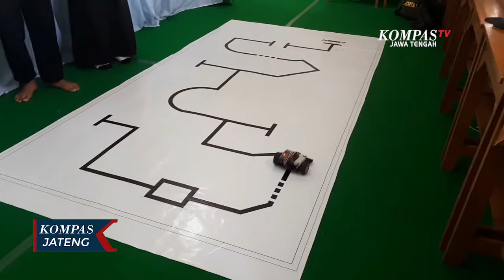Santri Di Brebes Juarai Kontes Robot Nusantara 2021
BREBES, KOMPAS.TV - Dua orang santri Madrasah Aliyah Negeri 1 Brebes, Jawa Tengah berhasil menjuarai kontes robot nusantara. Kedua santri ini merancang robot kategori maze solving yang bisa diaplikasikan sebagai pelayan membawakan  makanan ataupun mengantar obat obatan di sebuah rumah sakit.

Ini adalah robot rancangan Muhammad Haidar Hamzah dan Hanum Aliya, santri kelas 10 dan 11 Madrasah Aliyah Negeri 1 Kabupaten Brebes, Jawa Tengah yang berhasil meraih medali emas di kontes robot nusantara 2021 di Jakarta beberapa waktu lalu. Robot kategori maze solving menggunakan 5 sensor infrared, 2 motor servo dan baterai 9 volt.

Robot ini bergerak dengan mengikuti jalur berwarna hitam di atas permukaan berwarna putih yang telah diprogram menggunakan komputer. Robot ini akan memilih jalur tercepat di peta yakni membutuhkan waktu 23 detik.

Kepala Madrasah Aliyah Negeri 1 Brebes, Ahmad Najid mengatakan pihaknya mendukung penuh kreatifitas para santri. Tak hanya di bidang agama, namun juga di bidang teknologi robotik. Dalam waktu dekat, MAN 1 Brebes juga akan mengirim perwakilan santri untuk mengikuti kontes robot se-Asia di Singapura pada April mendatang.

Selain 2 santri tersebut, 2 santri lain yakni Ibnu Farhan Toriq dan Khoirul Anam, juga meraih medali perunggu pada kontes robot nusantara kategori creatif mrt yakni merancang robot national deffense atau robot pelontar musuh.